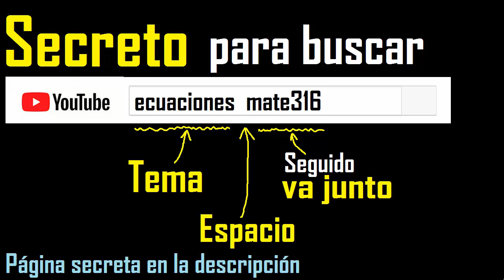5 y 6 son coprimos ? , 5 Y 6 son primos entre si ? son pesi ?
son coprimos
son pesi
son primos entre si